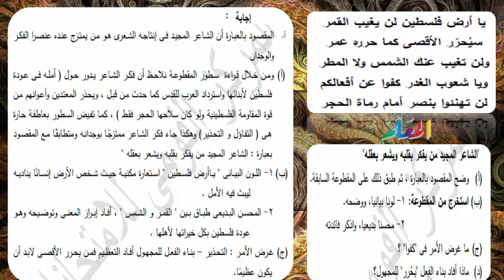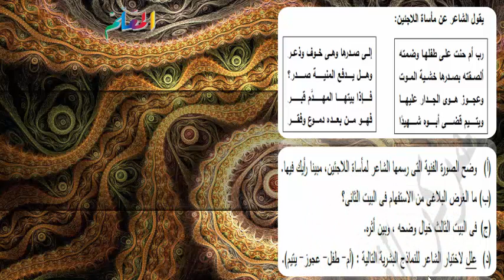اجابة دليل التقويم بلاغة ثانوية عامة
مكتبة اللغة العربية 3ث
اجابة  دليل التقويم النحو  ثانوية عامة
اجابة 30 قطعة بلاغة من امتحانات سابقة ثانوية العامة الجزء الاول
اجابة 30 قطعة بلاغة من امتحانات سابقة ثانوية العامة الجزء الثانى
حل مشاكل الأعراب كلمات لها اعرابات ثابتة فى اى جملة (هدية للمرحلة الثانوية)
اجابة 10 قطع نحو من امتحانات الثانوية العامة السابقة
الصف الا ول ثانوي   لغة عربية  ترم ثاني النموزج الاول واجاباته النموزجية
اجابة امتحان الثانوية العامة 2017 لغة عربية دور اول نموذج (1 )
اجابة النموذج الاسترشادى الثانوية العامة لغة عربية رقم (1) 2018
امتحان الدور الاول بوكليت لغة عربية ثانوية عامة 2017
نموذج إجابة وتوزيع درجات مادة اللغة العربية للثانوية العامة 2018
شرح 5 نمازج بوكليت للغة العربية للثانوية العامة واجاباتها النموذجية من نمازج الوزارة